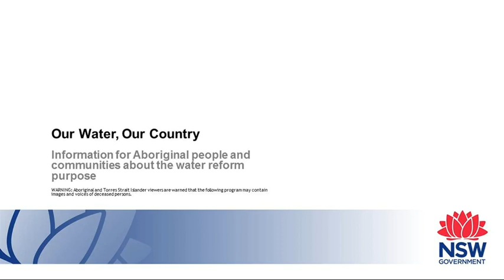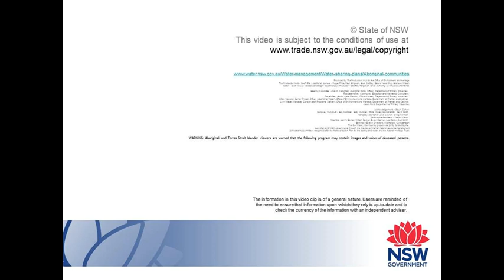Our Water, Our Country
Provides information that will increase Aboriginal peoples' understanding and encourages involvement in the water sharing process.

Warning. Our Water, Our Country may contain the names and images of Aboriginal and Torres Strait Islander people now deceased.